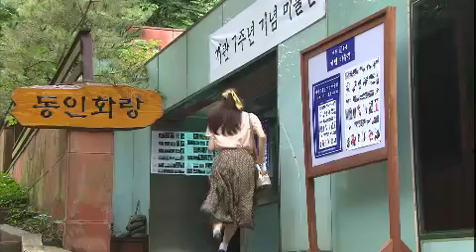TV소설 사랑아 사랑아 TV Novel Love My Love 20120725 # 004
Showtime : KBS 2TV 9:00am Mon-Fri